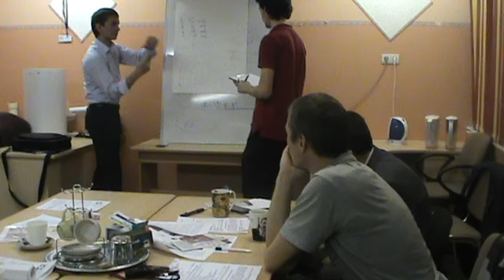XLIII РВК ТеррИМ:Максим Проект: "Автомат по изготовлению и продаже салатов".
Данная видеозапись является выступлением Капитана проекта в рамках XLIII Рабочей Встречи Клуба (РВК) "ТеррИМ". Смотреть и осознавать ее имеет смысл при понимании замысла и идеи Клуба :).